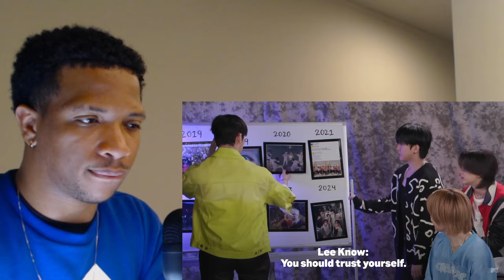STRAY KIDS AREN'T KIDS ANYMORE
Someone buy me cookies? Tehe

Love comes in many ways but for me it’s my belly, so I love you from the bottom of my belly :)